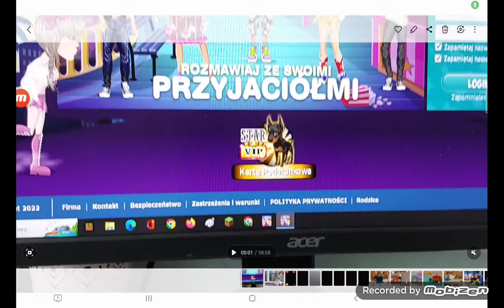msp robię looki